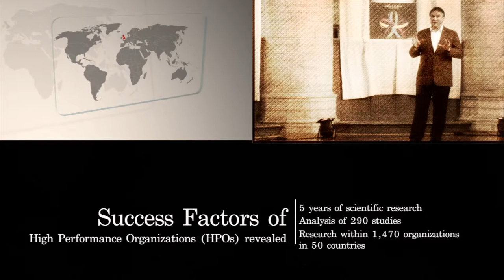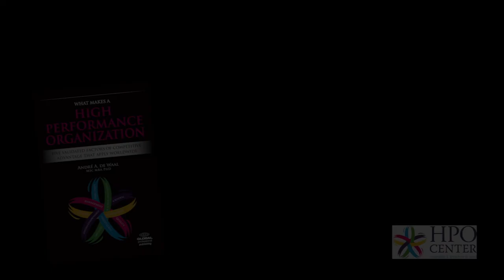HPO Factor - Management Quality - Results Orientation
André de Waal about 'Results Orientation' one of the 12 characteristics of the High Performance Organization (HPO) factor 'Management Quality'. for more information about the book.

Results orientation is defined as 'the attitude of wanting to achieve outcomes.' HPO managers are strongly result oriented which shows by them being continuously working at achieving the goals and targets set by the organization, being proactive in looking for opportunities to achieve competitive advantage and better results, and streamlining the organization so it can become leaner and meaner and thereby more effective. HPO managers are intolerant of mediocrity and always strive for the best because they feel it can always be done better. They strongly dislike wasting time, energy and money, reject bureaucracy, and embrace simplicity.